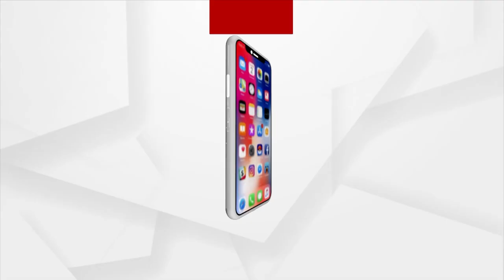Headlines 7am | 8 Aug 2023 | Argus News